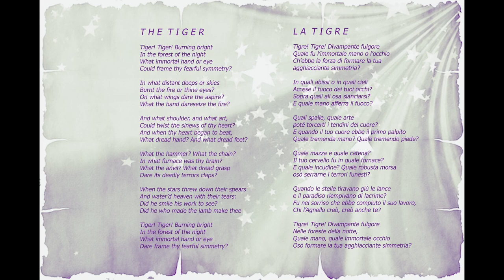tiger!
In this song (and video) I tried to combine a
i700 poem by William Blake (1757- +1827)
with an archaic architecture of poetic expression, and my music and video art

The Tiger consists of twenty-four lines divided into six stanzas of four septenaries each, in rhyming couplets AABB. In this lyric Blake satirizes the "world of experience", that is the state of cynicism reached by adult human beings, devoid of the impetus and vitality of childhood and marked by cruelty and everyday injustices.
The allegory of the Tiger (experience) according to Blake's esoteric poetry assumes both positive and negative connotations: in its positive aspect it is the symbol of the force that increases the power of the one it accompanies, in its negative aspect it represents nature savage and destructive.
  outlined as a dark, shimmering, almost demonic creature - it symbolizes the suffering that comes from the human experience; we are faced with a figure diametrically opposed to the lamb already encountered in The Lamb, an emblem instead of innocence and purity.

The poet explicitly compares the two animals...